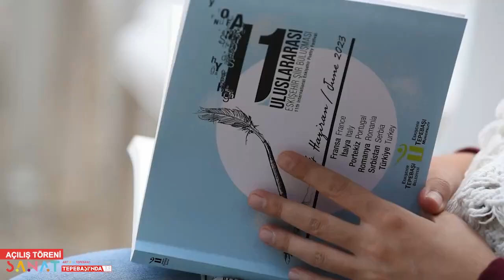Dün, Bugün ve Yarın İyi Ki SanatTepebaşında!